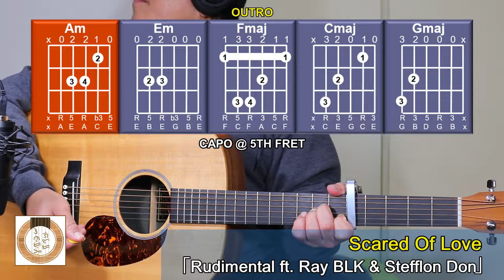Rudimental ft. Ray BLK & Stefflon Don 🇬🇧「Scared of Love」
Rudimental are a British drum and bass band, signed to Asylum Records, Atlantic Records and Black Butter Records. The band consists of Piers Aggett, Amir Amor, Kesi Dryden and Leon "Locksmith" Rolle.